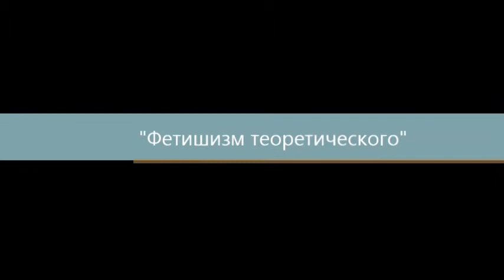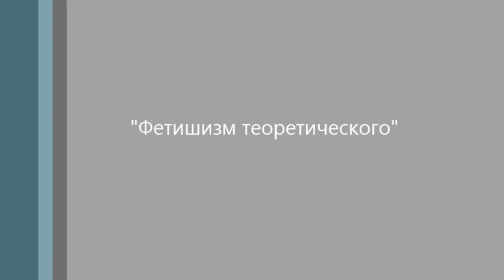Л.В. Шиповалова, А.К. Секацкий. "Фетишизм теоретического"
Семинар "Фетишизм теоретического", ведут Лада Владимировна Шиповалова и Александр Куприянович Секацкий.
Семинар в рамках Открытого Философского Факультета